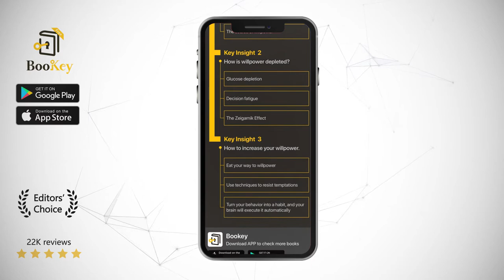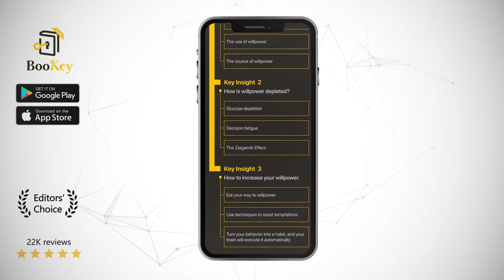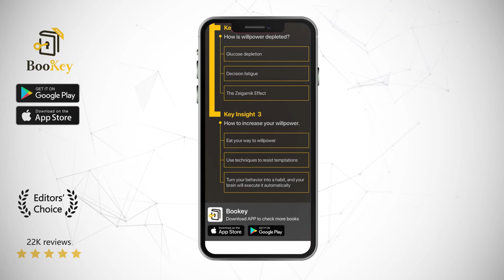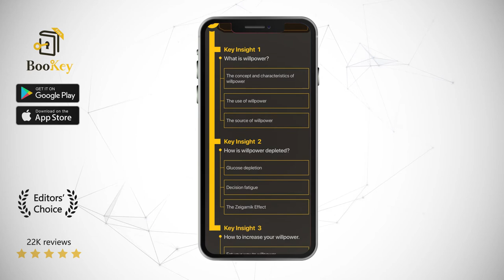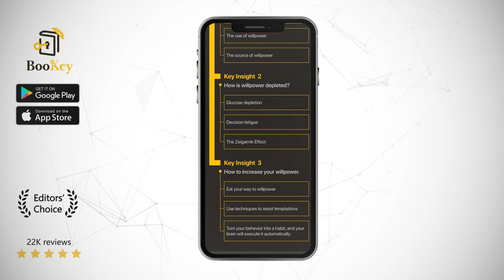Willpower Book Summary By Roy F. Baumeister Rediscovering the Greatest Human Strength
How many times must a surgeon be put to the test when he is trying to move from professional to exceptional? ‘Better: A Surgeon’s Notes on Performance’ tries to answer this question. This is the second book of Atul Gawande’s medical trilogy. In this book, Atul Gawande proposes that benevolence is the basis of becoming a surgeon. In order to become an excellent surgeon, one needs to possess diligence, the drive to do right, and ingenuity, in addition to simply possessing masterful medical skills.

Dr. Atul Gawande is a professor at Harvard Medical School. He is the youngest advisor in the Department of Health and Human Services, a key figure in Obama’s Medical Reform Policy, and a MacArthur Fellow. He is not only good at medicine, but also, at writing. He is said to be the best writer among surgeons, as seen in the column he writes for the New Yorker. Three of his published books are on the New York Times Best Sellers list.